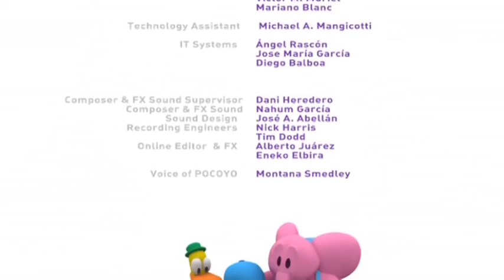🎈POCOYÓ en ESPAÑOL LATINO - ¡Todos para uno! [2x03] | CARICATURAS y DIBUJOS ANIMADOS para niños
Temporada 2 - Episodio 3 - Sinopsis en Latino:Pocoyó quiere jugar, sin embargo Baby Bird está volando por el cielo, Pato y Fred, el pulpo, están haciendo el helicóptero, Elly se dedica a saltar por el espacio exterior e incluso Oruga se convierte en mariposa y se marcha volando. Al final, los amigos de Pocoyó se dan cuenta de que nuestro amigo se siente triste y solo, así que le ayudan a volar por el cielo como ellos. Todos se divierten mucho juntos.